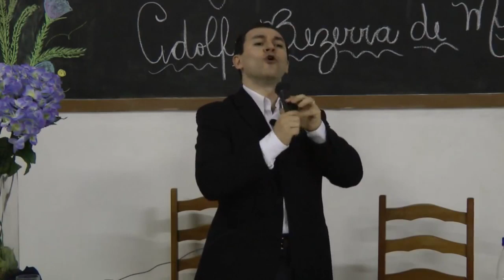Palestra Bezerra de Menezes: O Apóstolo da Caridade HD - Nazareno Feitosa Jales 2010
Palestra em homenagem ao aniversário (29/08/1831) de Bezerra de Menezes: O Apóstolo da Caridade HD com Nazareno Feitosa em Jales/SP, 2010.